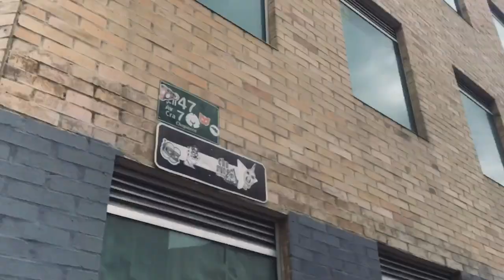Juan Nieto & Diego Valero - FGFS - Fixed Gear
Couple days filming trough Bogota w/ this beasts